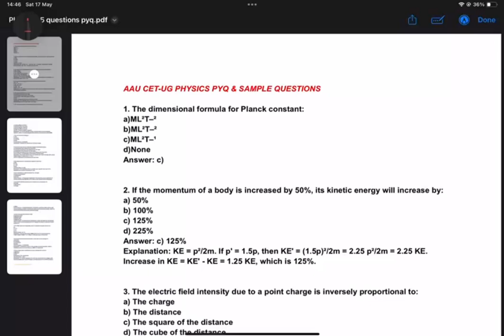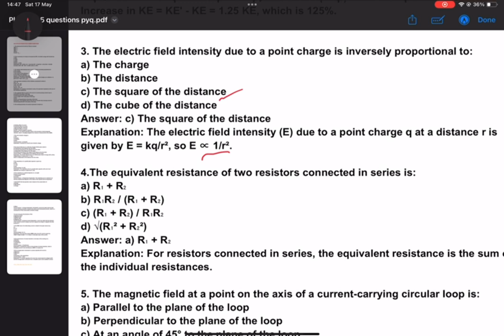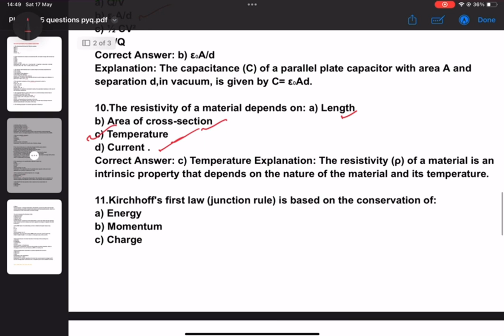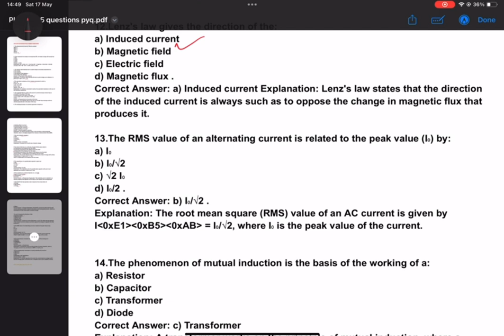AAU CET-UG PYQ|PHYSICS PYQ & SAMPLE QUESTIONS for VETERINARY,AGRICULTURE, FISHERY ENTRANCE ASSAM.